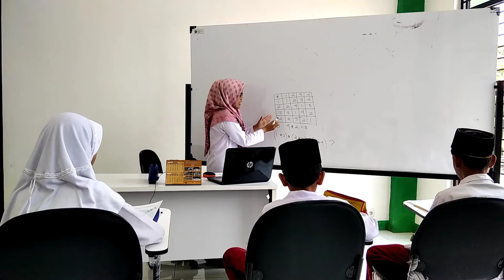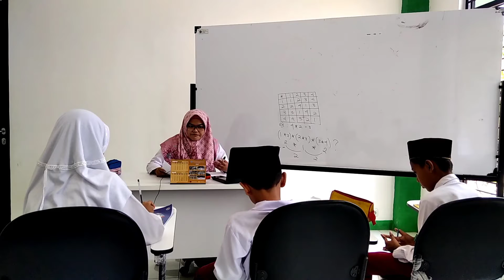OLsT (OLIMPIADE SAINS and TILAWAH): APLIKASI OLIMPIADE SAINS DAN TILAWAH DI MINU BUARAN PEKALONGAN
Peserta Lomba Best Practice Program Unggulan Bidang Akademik:
OLsT (OLIMPIADE SAINS and TILAWAH): APLIKASI OLIMPIADE SAINS DAN TILAWAH DI MINU BUARAN KOTA PEKALONGAN